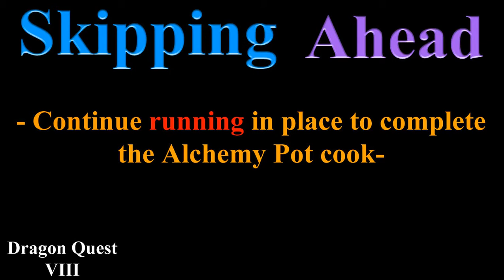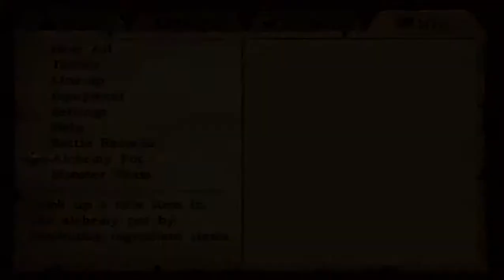Dragon Quest 8: P85: Bandit Axe and Dragontail Whip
Now that I've picked up the second Dragon Scale (see Parts 80 and 84) I can make the Dragontail Whip.  But first I'm going to make the Bandit Axe.
Bandit Axe = Battle Axe + Thief's Key
Dragontail Whip = Snakeskin Whip + 2x Dragon Scales